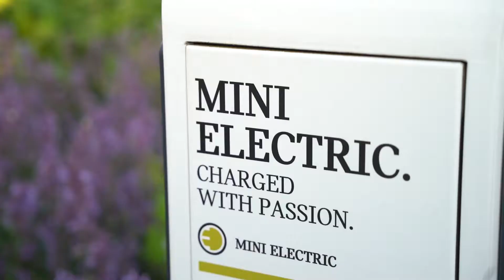Ruben Hein X Dusseldorp Alkmaar | Aftermovie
De aftermovie van het Ruben Hein X Dusseldorp Alkmaar concert. Een muzikale avond voor klanten waarin duurzaamheid en elektrisch rijden centraal stonden.